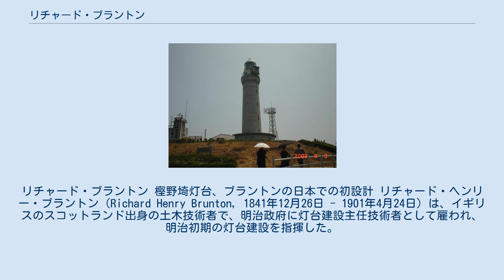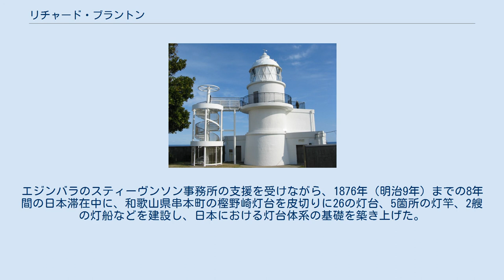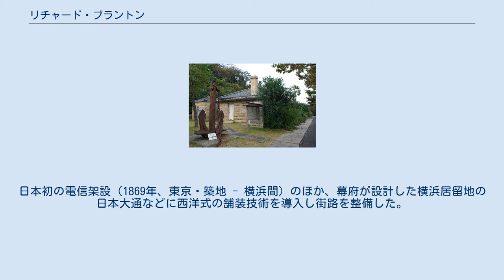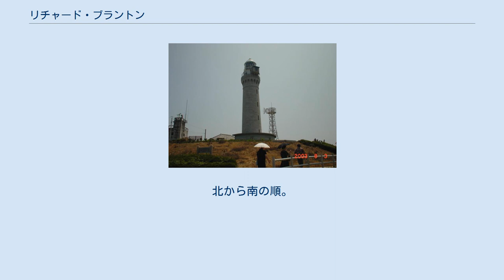リチャード・ブラントン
リチャード・ブラントン 樫野埼灯台、ブラントンの日本での初設計 リチャード・ヘンリー・ブラントン（Richard Henry Brunton, 1841年12月26日 - 1901年4月24日）は、イギリスのスコットランド出身の土木技術者で、明治政府に灯台建設主任技術者として雇われ、明治初期の灯台建設を指揮した。
勤務していた7年6ヶ月の間に灯台26（下記の一覧参照）、灯竿5（根室、石巻、青森、横浜西波止場2）、灯船2（横浜港、函館港）などを設計した。
このため「日本の灯台の父」と讃えられている。
 1841年12月、英国沿岸警備隊の子としてスコットランドのアバディーンシャー州キンカーデン郡に誕生。
鉄道会社の技術助手として鉄道工事に関わっていたところ、英国商務省とスティーヴンソン事務所を介した日本政府の灯台建設技術者募集に応募し、1868年（慶応4年）2月24日に技師長に採用された。
後日行われた技師補選考ではマクヴェインとブランデルが採用され、出発にあたり3ヶ月間にわたり灯台建設関連技術の研修を受けた。
 1868年（慶応4年）8月、妻子及び技師補2人を伴って来日した。
当時26歳。
エジンバラのスティーヴンソン事務所の支援を受けながら、1876年（明治9年）までの8年間の日本滞在中に、和歌山県串本町の樫野崎灯台を皮切りに26の灯台、5箇所の灯竿、2艘の灯船などを建設し、日本における灯台体系の基礎を築き上げた。
また灯台技術者を育成するための「修技校」を設け、後継教育にも心血を注いだ。
 ブラントンと横浜 灯台以外でも、ブラントンは多くの功績を草創期の近代日本にもたらしている。
日本初の電信架設（1869年、東京・築地 - 横浜間）のほか、幕府が設計した横浜居留地の日本大通などに西洋式の舗装技術を導入し街路を整備した。
また、日本最初の鉄道建設についての意見書を提出し、ローウェンホルスト・ムルデルらとともに大阪港や新潟港の築港計画に関しても意見書を出している。
ほか、横浜公園の設計も委任された。
 ブラントンは1876年3月、明治政府から任を解かれ帰国した。
英国で彼は、論文「日本の灯台 (Japan Lights) 」を英国土木学会に発表、賞賛を受けた。
その後、建設業を営んだ。
晩年、仕事の合間に書きためた原稿「ある国家の目覚め―日本の国際社会加入についての叙述とその国民性についての個人的体験記」をまとめ終えると、程なく世を去った。
1901年（明治34年）、59歳没。
 地名はいずれも2005年現在のもの。
北から南の順。
注記が無い限り、建物は現存する。
初点灯日は新暦で表示した。